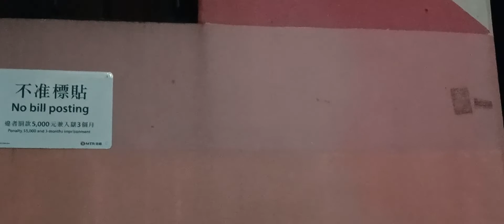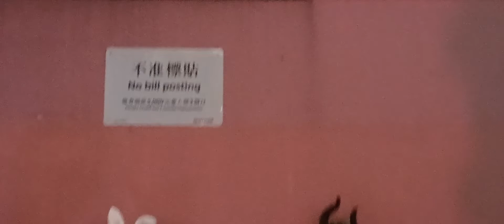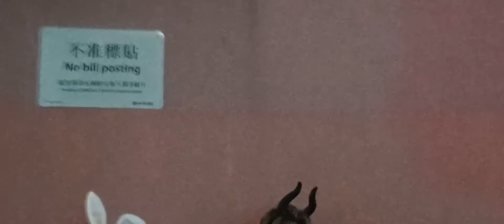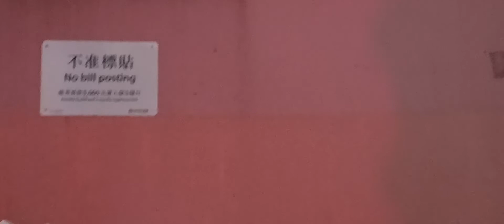30-10-2022 旺角 kirk_12 Kris_Ma...... Busking 🎶 🎤 🎸 MC 張天賦 記憶棉